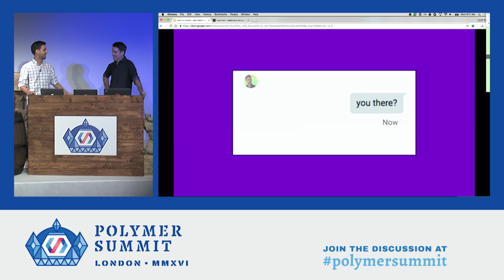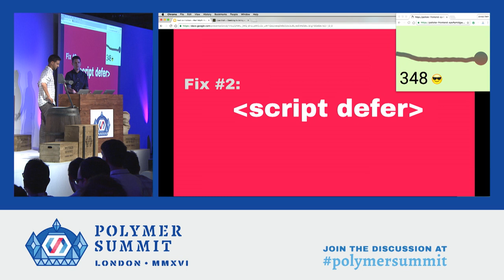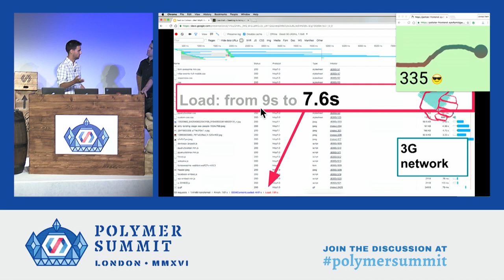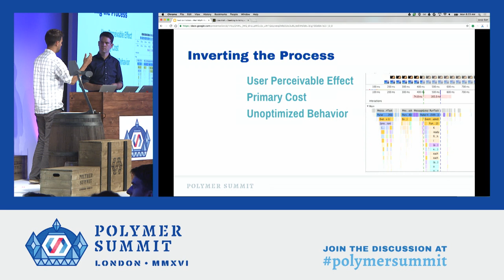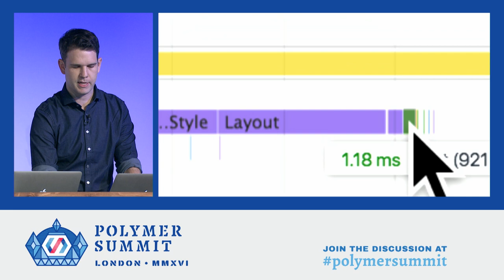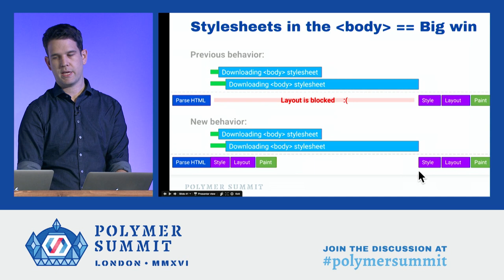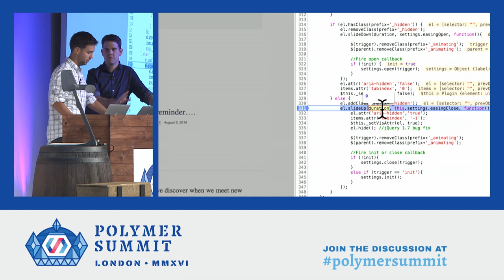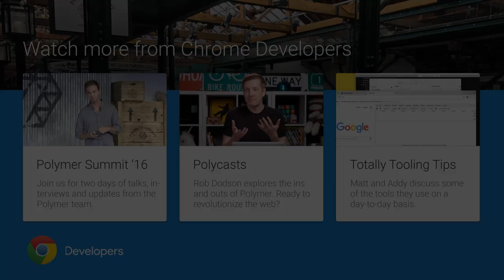Practical Performance (Polymer Summit 2016)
A look into how to identify why a site is slow with Dev Tools, and techniques based around the PRPL pattern to make things fast again.